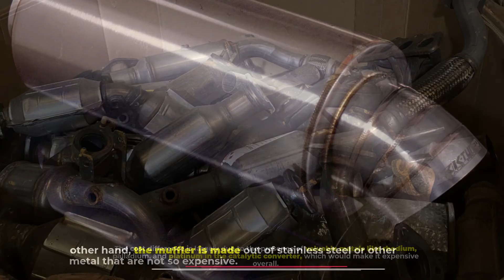Catalytic Converter vs Muffler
1 . Walker Exhaust Ultra EPA 16387 Direct Fit Catalytic Converter
2 . MagnaFlow Universal Catalytic Converter
3 . Walker Exhaust Quiet-Flow SS 21743 Direct Fit Exhaust Muffler
4 . Walker Exhaust Quiet-Flow SS 21745 Direct Fit Exhaust Muffler

The muffler and catalytic converter are two different parts of your car’s exhaust system. The muffler is designed to reduce the sound coming from the engine, while the catalytic converter helps control emissions. There are a few differences between these two components that you should know about. So, let's dive into the video.

NUMBER 1.

Differences

Mufflers come in all shapes and sizes depending on your vehicle’s make and model. They are fixed under the car in between the exhaust and tailpipe. Mufflers are typically made from stainless steel, but they come in other metals such as aluminum, titanium, and copper for those looking for something cheaper and lighter weight. He is the pioneer in making both automotive muffler and firearms silencer. A catalytic converter, on the other hand, is a device that removes pollutants from the exhaust of an internal combustion engine by reacting them with oxygen in the presence of a catalyst.

NUMBER 2.

Difference in Versatility of Usage

A muffler is a device generally found on automobiles and other internal combustion engines which reduces the noise of an engine’s working by reflecting spent gases or diverting them to absorb their energy in a perforated metal container. The catalytic converter is a device that treats exhaust gases after leaving an automobile’s internal combustion engine, reducing harmful substances and smog-causing pollutants by changing their chemical composition with nitrogen oxides into less hazardous substances such as nitric oxide or water vapor. A catalytic converter will reduce the level of most negative emissions from an automotive engine.

NUMBER 3.

Difference in Durability

A catalytic converter’s lifespan varies based on driving conditions. The more miles a driver puts on their car, the less time its catalyst will last. As well as how hot it is outside and whether or not you drive in stop-and-go traffic all day long. The average lifespan of catalytic converters ranges from between five to ten years depending on these factors. Your exhaust pipe can tell if your catalytic converter has reached the end of its ability to work properly by smelling like rotten eggs or other unpleasant odors coming out of your tailpipe when you’re idling at a red light for example. When this happens, it’s probably time to replace that part with an OEM replacement unit.

NUMBER 4.

Difference in Price

The price of a catalytic converter is generally more expensive than the price of a muffler. The cost difference is largely due to the presence of valuable metals like rhodium, palladium, and platinum in the catalytic converter, which would make it expensive overall. On the other hand, the muffler is made out of stainless steel or other types of metal that are not so expensive.